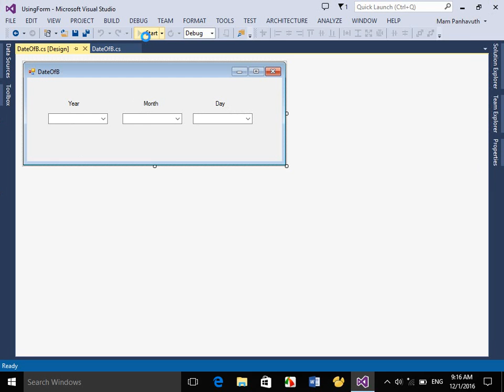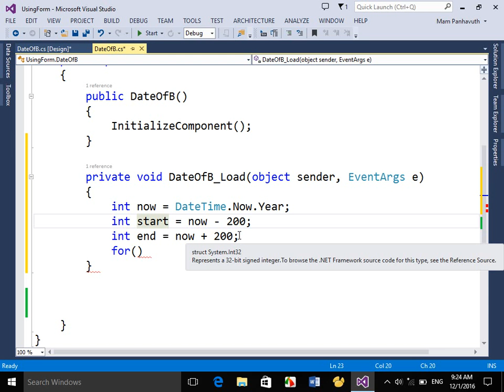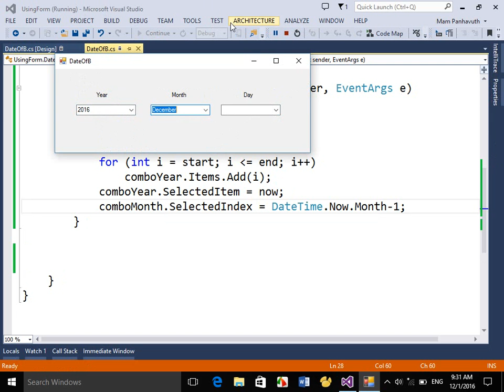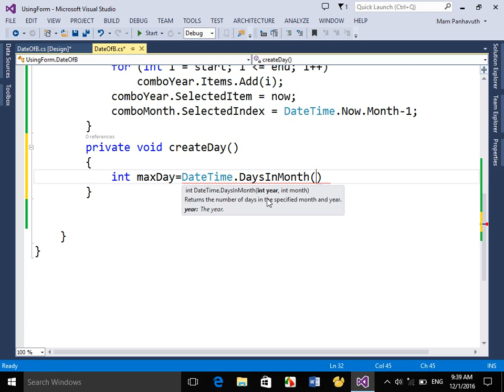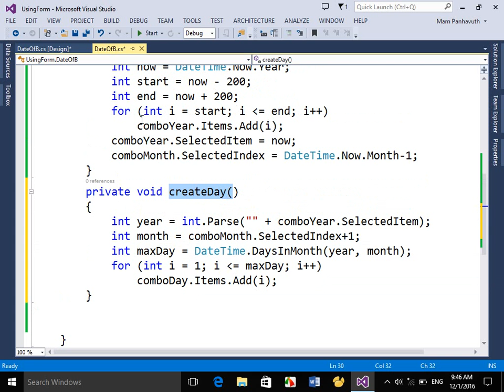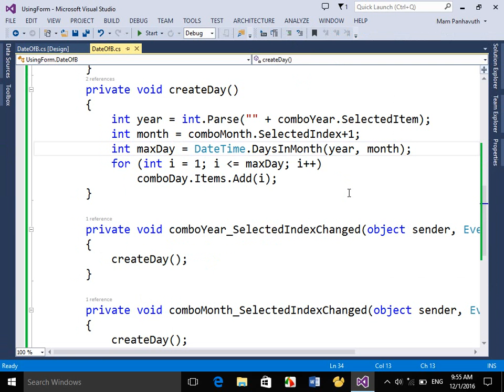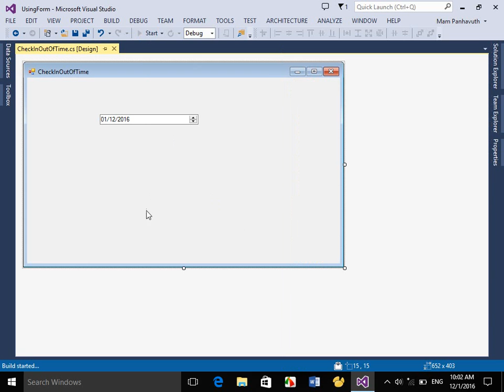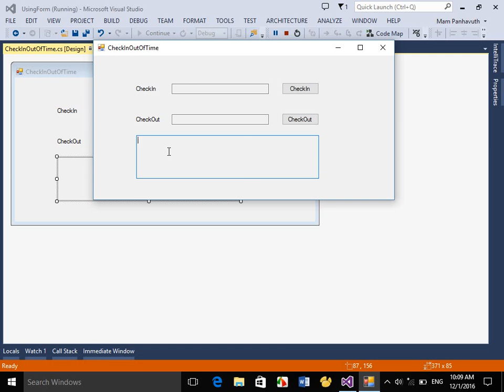C# Using Form Part 6 (Khmer)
Using Form in C# Programming in Visual Studio. Taught by Panhvuth.